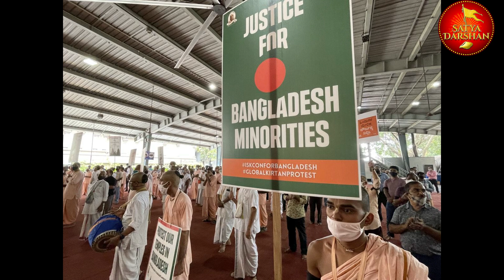Bangladesh: Twee hindoetempels aangevallen in Chattragram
Aanvallen op tempels gaan door in Bangladesh, geleid door Muhammad Yunus. Islamisten hebben regelmatig de tempel en ashrams van de hindoeïstische minderheden tot doelwit. Onlangs werden twee hindoetempels aangevallen in de stad Chattragram in Bangladesh.

Op 29 november, na de vrijdagse Namaz om 12.00 uur, hielden grote aantallen islamisten een demonstratie in verschillende moskeeën in de stad. Islamisten riepen anti-hindoeïstische leuzen en riepen ook genocidale leuzen. Binnen een uur werden islamisten gewelddadig en begonnen ze hindoeïstische minderheden aan te vallen.
Een groep islamisten kwam de wijk Patharghata binnen. Daar begonnen islamisten stenen en bakstenen naar de huizen van de hindoeïstische minderheden te gooien. Islamisten vielen de Shantaneswari-tempel aan. Ze braken de poort van de tempel en gooiden stenen naar de Murti. Door de aanval werden delen van de Murti vernield.